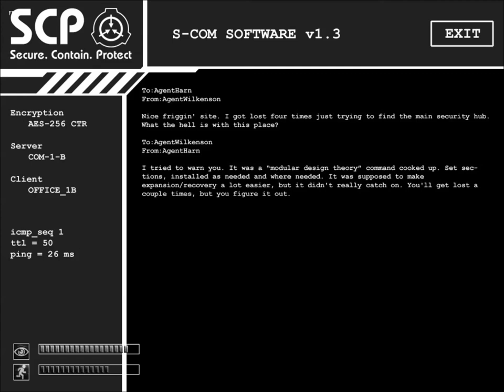SCP: Containment Breach JIMINY CRICKET!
Its, Jim, Jerry, and Jiminy.

SHUT UP BACK THERE, JIMINY!

(Sorry for any audio problems, will be better in future videos)